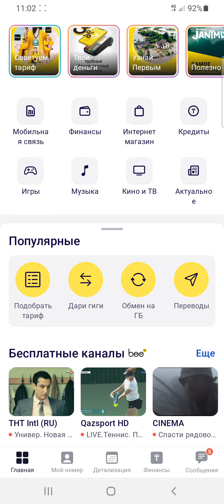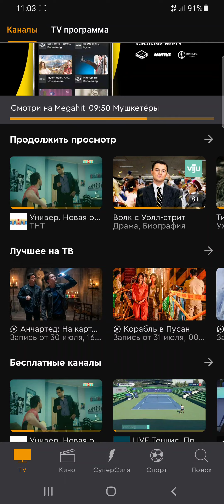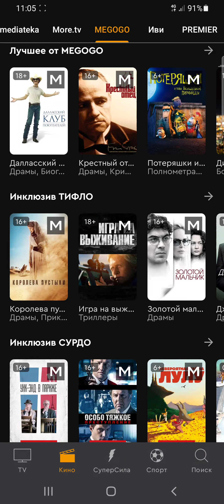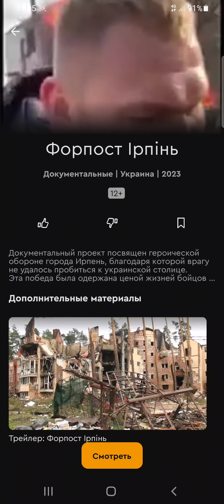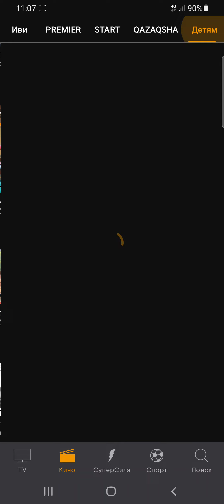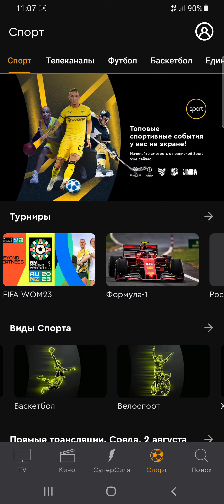Билайнда мыңнан аса киноны тегін көруге болады